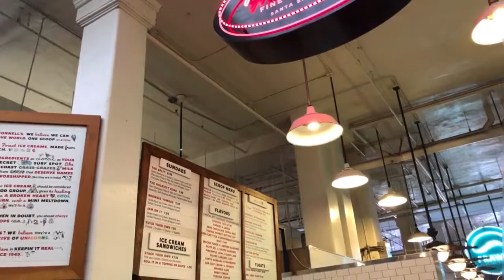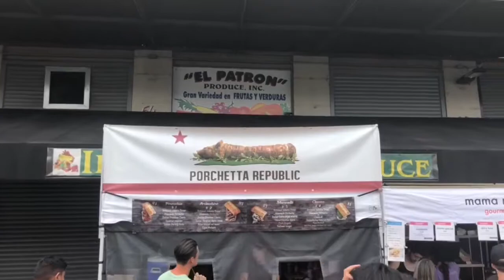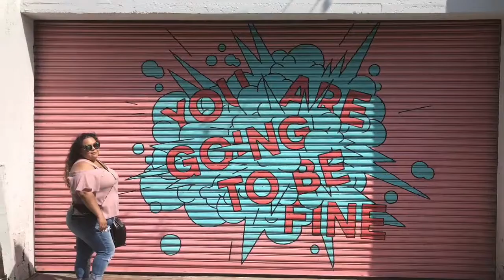A day in downtown Los Angeles DTLA, the party district, smorgasbord LA, and LACMA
We hit up some of DTLA popular spots
 grand central market
Hotel Figueroa
Party district
Smorgasbord LA
And the LACMA Museum